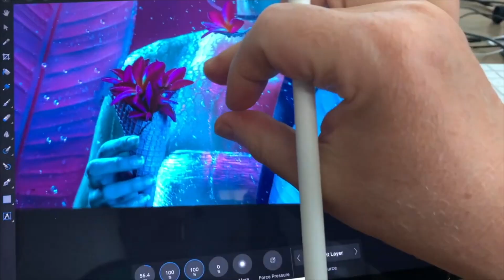Mais de 10 mil Inscritos - Episódio de Comemoração - Muito Obrigado! Vamos falar do futuro do canal!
Um papo de agradecimento e informações sobre o canal e o que vem por aí!

Links dos produtos mostrados aqui no canal para compra nos EUA:

Para consultoria via Skype, aulas particulares ou em grupo e projetos para estúdio,

Produção e Apresentação: Fabio Cormack

Cormack Visuals @ 2020